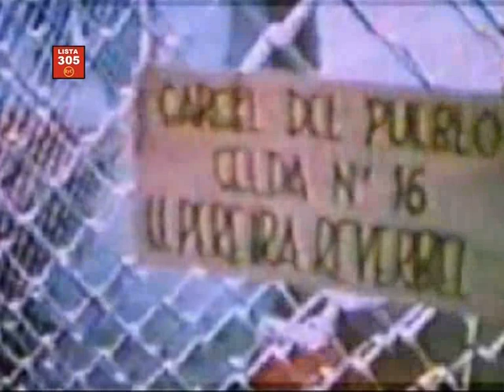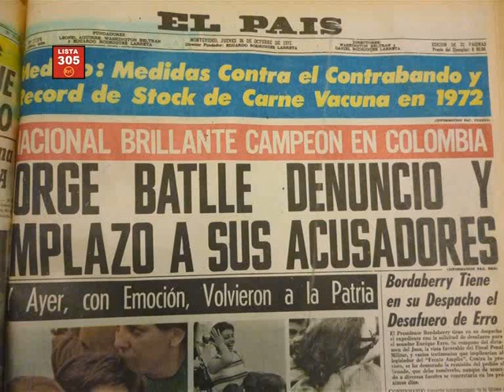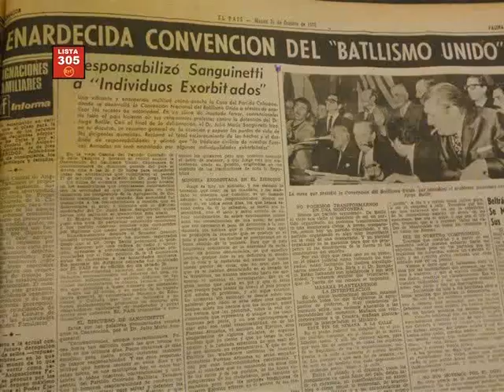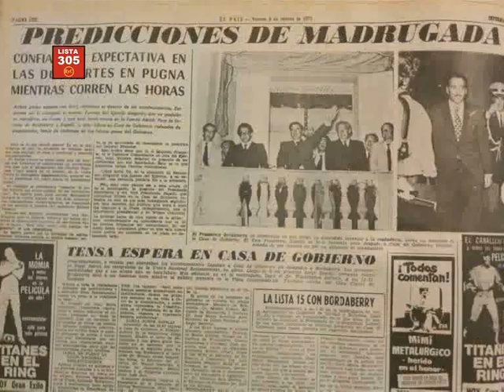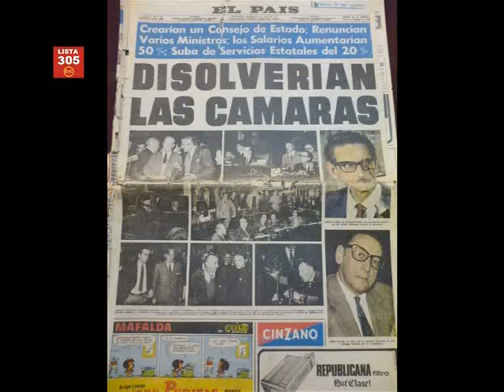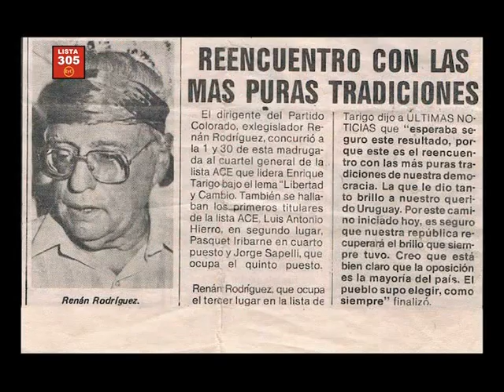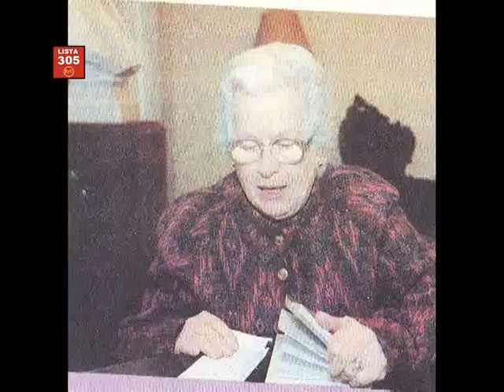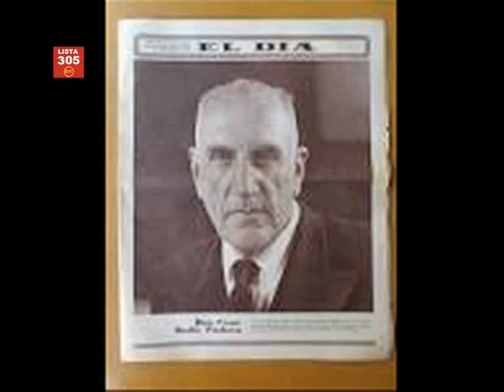Conrado Rodríguez- Lista 305- Video Homenaje a Jorge Sapelli- Batllismo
El miércoles 17/7/2013, la lista 305, Agrupación "Renovación y Cambio-Batllismo" (PROBA-BATLLISTAS DE LEY), realizó en una Casa del Partido Colorado de Montevideo colmada de gente, un merecido homenaje al ex Vicepresidente de la República Jorge Sapelli, en el marco de la conmemoración de los 40 años de la declaración del Comité Ejecutivo Nacional del Partido Colorado condenando el Golpe de Estado y defendiendo la democracia.

En su figura, homenajeamos también a los grandes prohombres de nuestra colectividad política, que dieron su vida en defensa de los mejores valores cívicos de nuestro Uruguay.

Este es el video que realizamos y exhibimos para la ocasión.